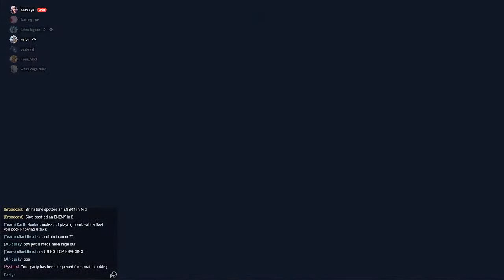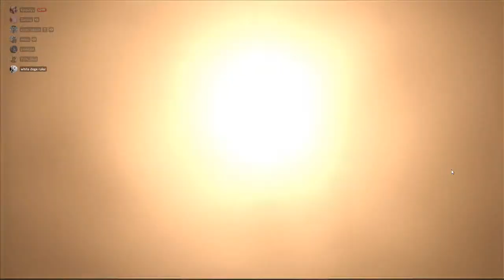xi jinping put me in debt valorant iron